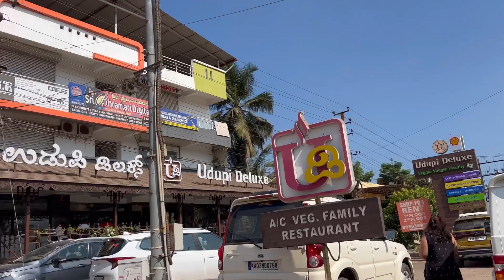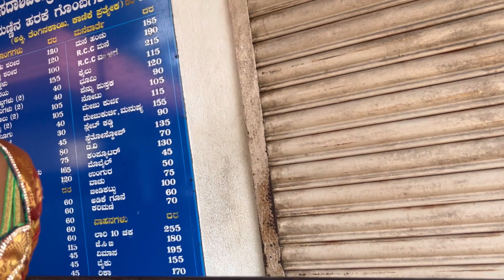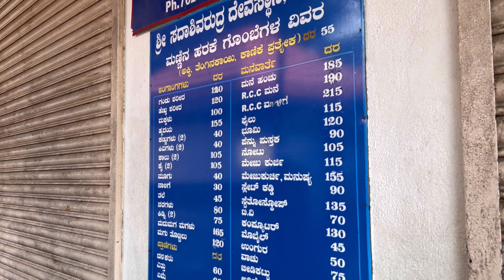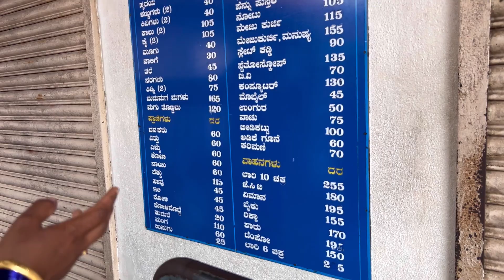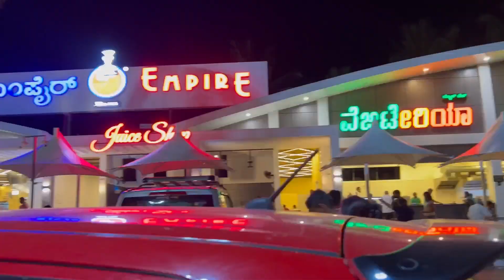Wedding in Manglore ♥️ | Happy Time 😍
I hope you people will enjoy watching this video